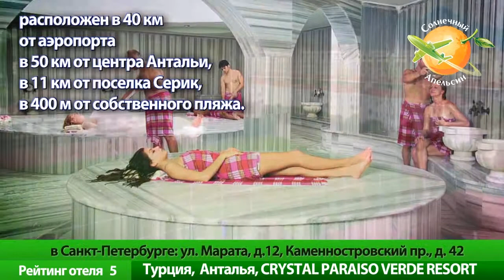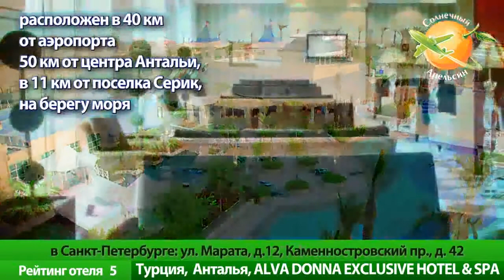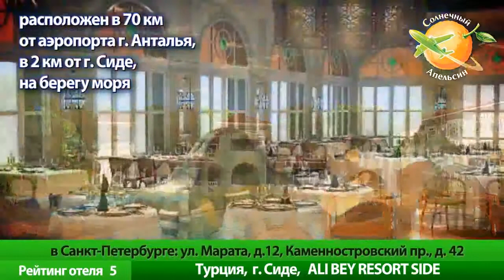Turcija Oteli Turcii